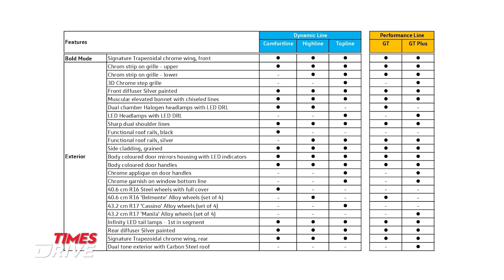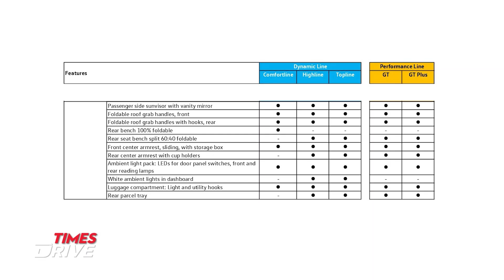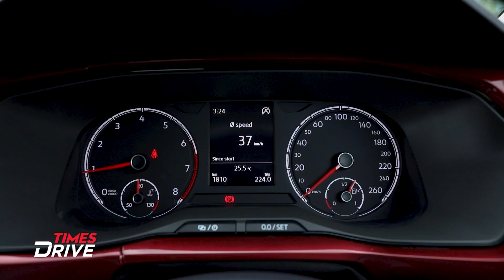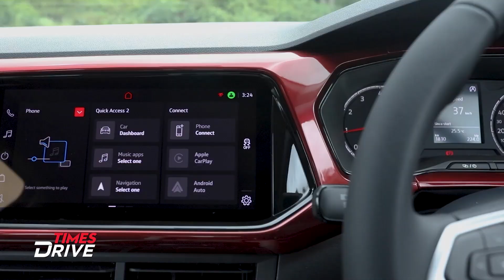Volkswagen Taigun SUV | Price, variants and more | Walkaround | Times Drive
Volkswagen Taigun has been finally launched in India at ₹10.5 lakh (ex-showroom, India). It is a compact SUV that rivals the likes of Hyundai Creta, Skoda Kushaq, Kia Seltos, and the upcoming MG Astor. The Taigun is based on the same MQB A0 IN platform that also underpins the Skoda Kushaq. And just like its Czech cousin, the Taigun has also been specifically developed for the Indian market. Volkswagen Taigun's bookings in India started last month and the company has racked up 12,221 pre-orders so far. Well, In this quick walkaround, Ankur Taneja will be talking about its pricing, features, variants and more. Watch!